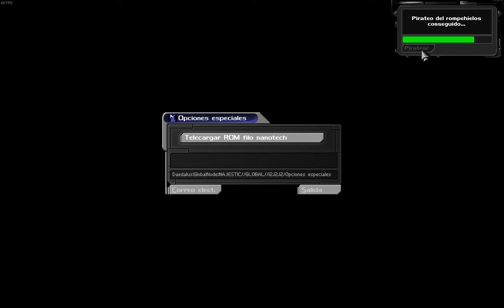Deus Ex Game Of The Year - Parte 7: La corporación Versalife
Séptima parte de mi playthrough NO COMENTADO del primer Deus Ex.

Tras conseguir la paz entre las Triadas, JC se adentra en las instalaciones de la corporación Versalife, una empresa de biotecnología relacionada con MJ12.